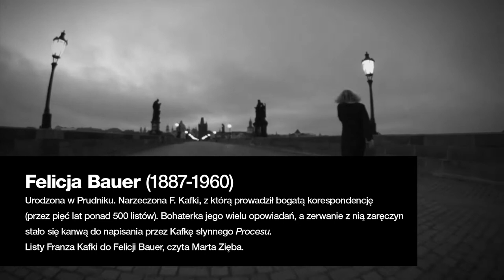Franz Kafka, listy - Felicja Bauer; czyta Marta Zięba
koncepcja, czyta: Marta Zięba
udźwiękowienie i montaż: Paweł Kulczyński
zdjęcia: Łukasz Twarkowski